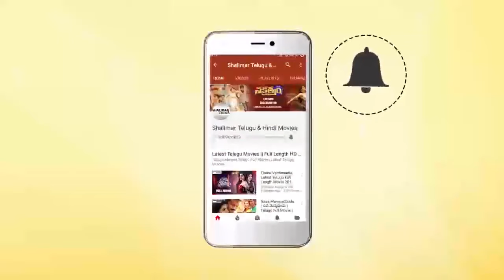Comedy Scene Between Allurama lingaiah & Prabhudeva || Telugu Movie Best Scenes || Shalimar Cinema